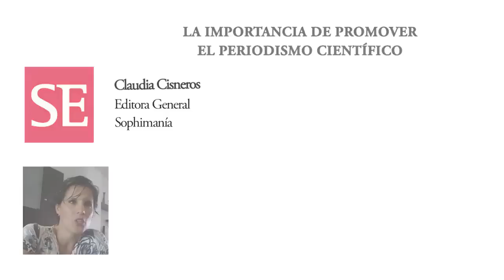La importancia de promover el periodismo científico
Entrevista: Hans Rothgiesser

El periodismo científico en el Perú aún dista mucho de aquel practicado en países desarrollados, donde inclusive existe la profesión del periodista especializado en ciencias. Sin embargo, en los últimos años ha crecido la oferta de información en este rubro.

La periodista Claudia Cisneros es fundadora y editora general de Sophimanía, un portal web dedicado a la divulgación de ciencia y tecnología. En la siguiente entrevista, Cisneros comenta sobre la importancia de fomentar el conocimiento científico y cómo lograr que esta información se vuelva atractiva para el público en general.